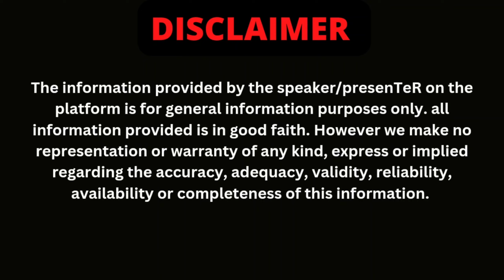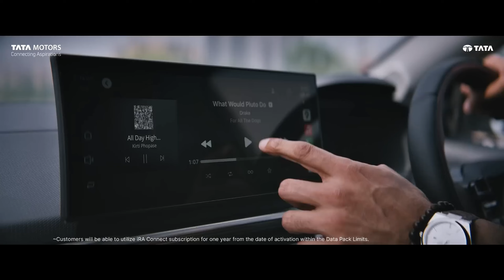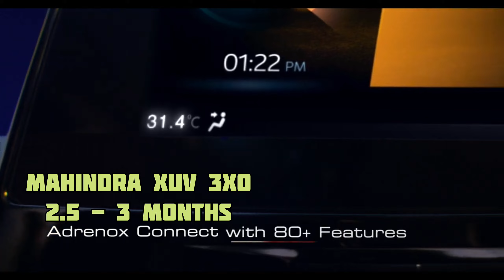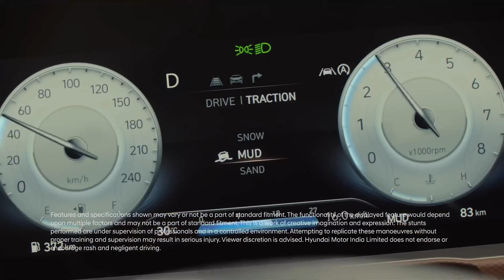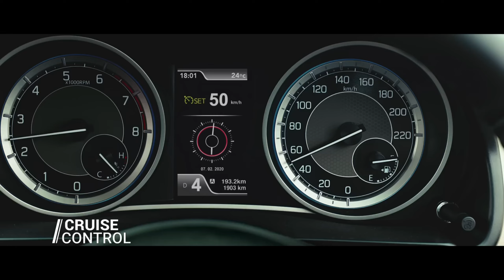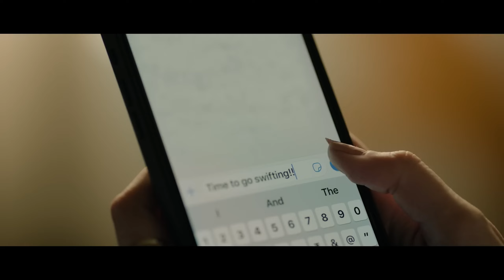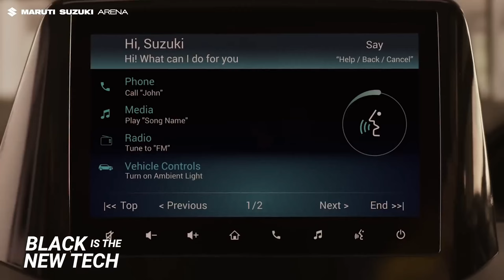इन सब को Book करो और फिर इंतज़ार ही इंतज़ार 😕 cars with highest waiting period oct 2024 🚀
kia
kia ev6
kia seltos
kia dealership near me
kia carnival
kia dealership
kia niro
kia suv
kia seltos 2023
kia cars
kia carnival 2023
kia niro ev
hyundai
maruti suzuki
tata
tata motors
mahindra
toyota
honda
toyota highlander
toyota corolla
honda crv
toyota dealership
hyundai tucson
toyota camry
toyota dealer near me
honda dealership
honda pilot
hyundai palisade
honda accord
toyota corolla cross
honda hrv
honda dealership near me
hyundai ioniq 5
toyota prius
hyundai elantra
honda pilot 2023
hyundai dealership
honda crv 2023
toyota sienna
hyundai dealership near me
toyota near me
ioniq 5
toyota sequoia
corolla cross
toyota supra
toyota highlander hybrid
toyota yaris
2023 honda pilot
toyota sequoia 2023
2023 toyota highlander
toyota chr
toyota highlander 2023
2023 toyota camry
prius
hyundai venue
toyota camry 2023
2023 toyota sequoia
toyota suv
2023 honda crv
camry
honda crv hybrid
honda accord 2023
hyundai palisade 2023
2023 hyundai palisade
honda near me
2022 toyota highlander
2023 prius
ioniq 6
hyundai sonata
hyundai tucson 2023
2023 honda accord
toyota yaris cross
toyota cross
hyundai near me
corolla
2023 toyota corolla
honda hr v 2023
hyundai i20
toyota camry 2022
toyota hilux
toyota prius 2023
hyundai i10
prius 2023
genesis car
toyota suv models
2023 hyundai tucson
toyota used cars
crv 2023
crv
toyota highlander 2022
toyota corolla hatchback
honda accord hybrid
toyota trucks
2023 toyota prius
toyota crown
hyundai tucson hybrid